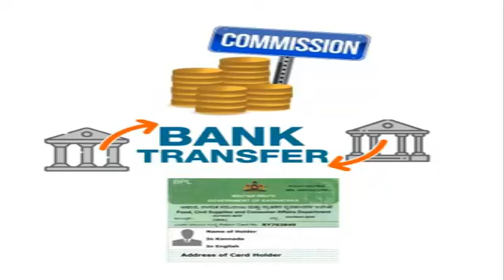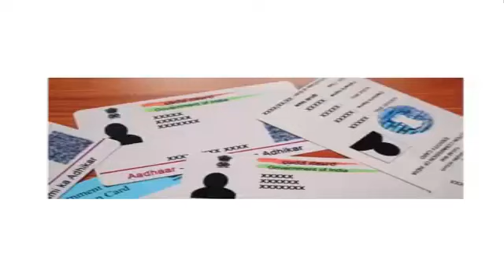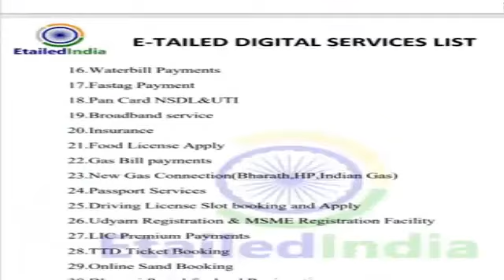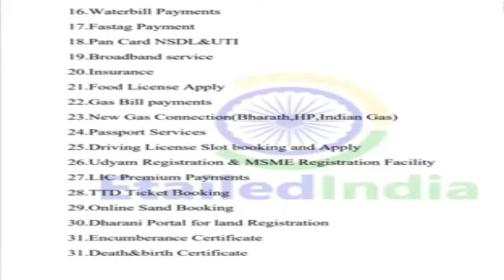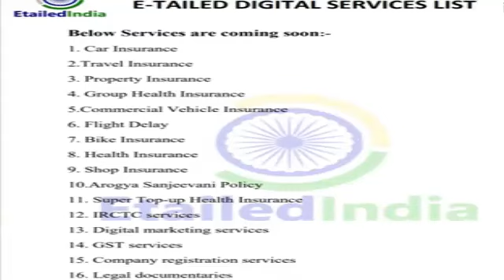ಕಂಪ್ಯೂಟರ್ ಕಲಿತರೆ ಇಷ್ಟೆಲ್ಲಾ ಸ್ವಂತ ಉದ್ಯೋಗ ಕಡಿಮೆ ಖರ್ಚಿನಲ್ಲಿ ಮಾಡಬಹುದು ಸ್ವಂತ ಉದ್ಯೋಗಕ್ಕೆ ಬೆಸ್ಟ್ ಆಯ್ಕೆ ಇದು